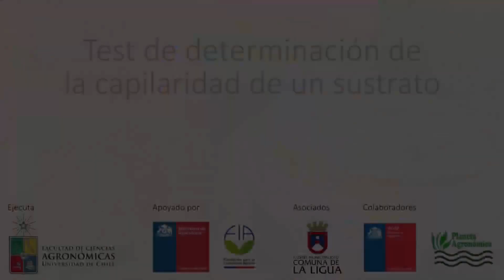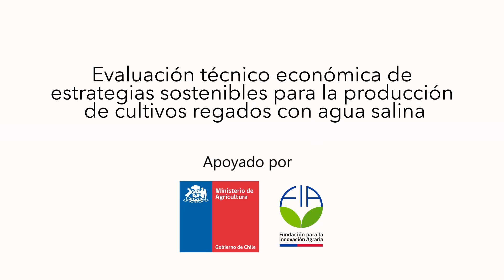Test de DETERMINACIÓN de ASCENSO CAPILAR de 💧 agua de riego de un SUSTRATO, suelo o tierra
En este video veremos un test de determinación e ascenso capilar de 💧 agua de riego en un sustrato, suelo o tierra para poder realizar un riego por medio de capilaridad y poder determinar el tiempo el momento de riego de este sistema.

🔴Este video corresponde a un proyecto Financiado por la Fundación para la Innovación Agraria (FIA), cuyo nombre es “Evaluación técnico económica de estrategias sostenibles para la producción de cultivos regados con agua salina” (PYT-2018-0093). Para revisar más videos, artículos, descargas y otras publicaciones sobre este proyecto, visitar los siguientes links 🔴

🗣️Expositor:
Cristián Miguel Silva Dalencon - Ingeniero Agrónomo Universidad de Chile
Agricultura Sostenible Salina con énfasis en Agroecología

🛒Productos recomendados
►Báscula Digital LCD de precisión, 0,01g/0,1g, 500g/3000g, minibalanza electrónica de peso para hornear té
►TDS EC medidor TDS-3 probador de temperatura pluma 3 en 1 función conductividad agua calidad medición herramienta TDS y probador EC 0-9990ppm
►ADORIC Báscula Digital para Cocina de Acero Inoxidable, Balanza de Alimentos Multifuncional, Peso de Cocina, Color Plata (Baterías Incluidas) (Plateado)